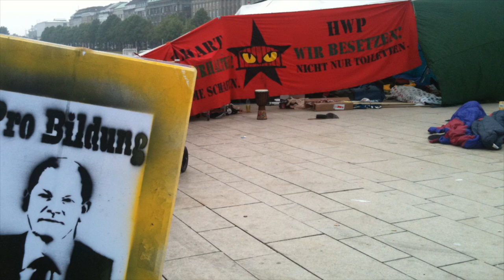Sternmarsch für die Zukunft - Bildungsbürger demonstrieren! Hamburg, 7.6.20011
Immense Kürzungen drohen ihnen -- den Hochschulen in Hamburg. 15.000 Studenten wollen sich das nicht gefallen lassen und gehen auf die Straße. Es herrscht Ausnahmezustand an der Uni Hamburg. Das Präsidium des Institutes setzt offiziell einen Tag die Lehre aus und empfiehlt den Professoren, ganze Themenkomplexe aus den Prüfungen zu nehmen. Bildungsstreik ist angesagt; Protest, verordnet von den höchsten Gremien der Hamburger Hochschulen. Die Einsparungen gehen an die Substanz. Schluss mit lustig.